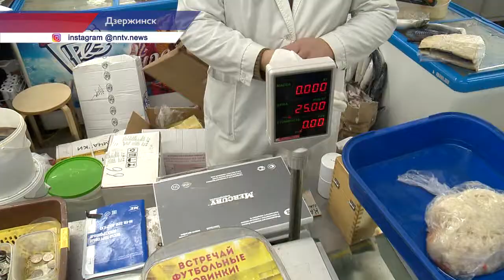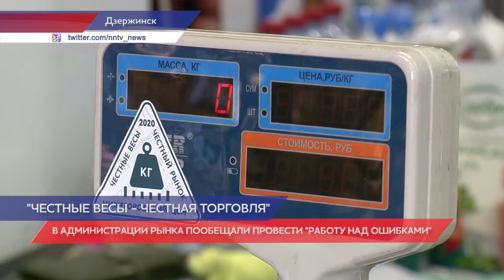Стартовал пилотный проект «Честные весы - честная торговля» в регионе